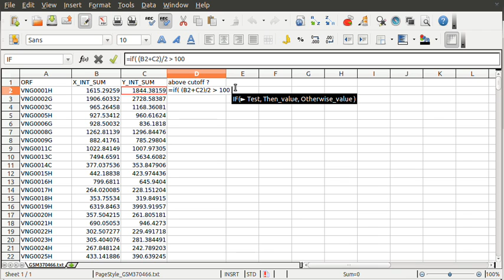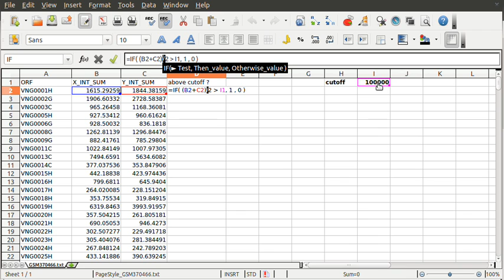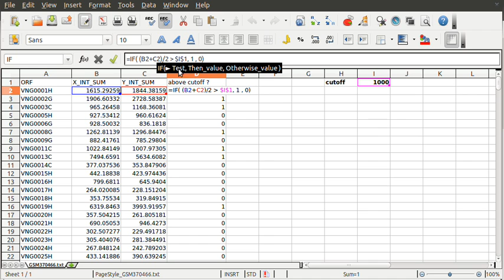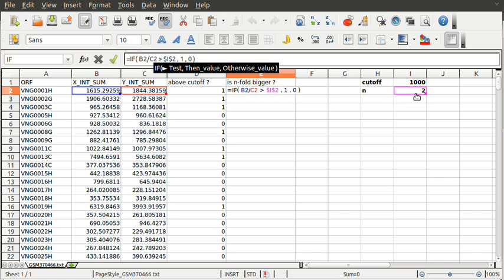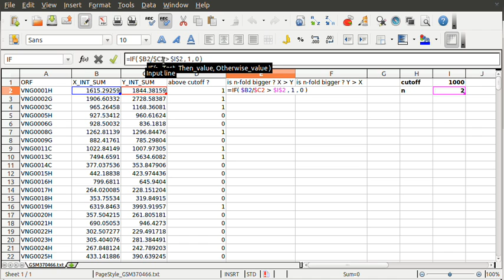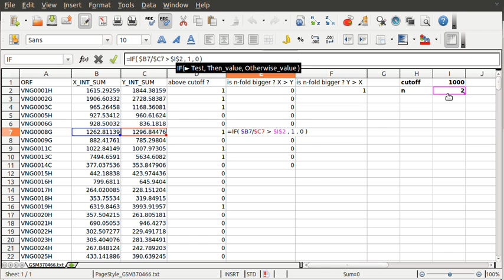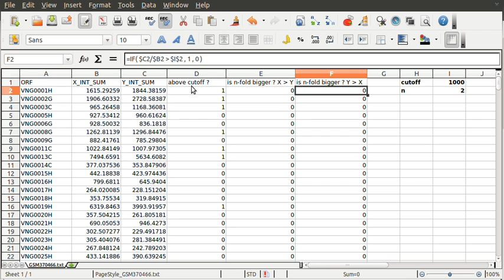Introdução à Programação - USP - Programando em Excel (resolução T01) 3de4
Curso de Introdução à Programação de Computadores 2012 - Universidade de São Paulo - Apesar de não ser autoevidente de imediato, é possível escrever conjuntos simples de instruções (programas) dentro do Excel (e seus genéricos como o LibreOffice, que está sendo de fato usado aqui). Este video é a resolução do primeiro teste T01 do primeiro ciclo de aprendizagem {treinamento, teste, validação}, portanto é a validação 1. O enunciado original do problema feito em classe pode ser obtido no